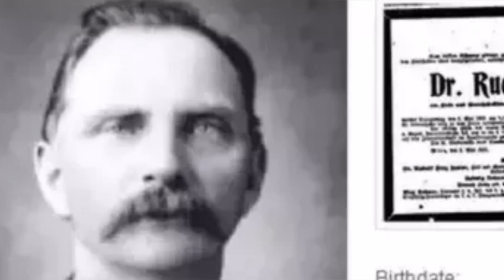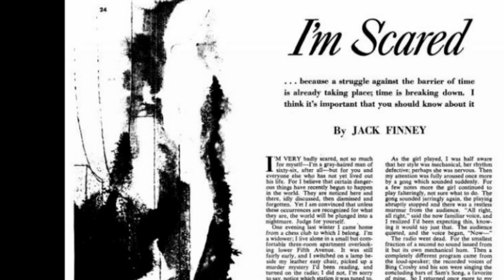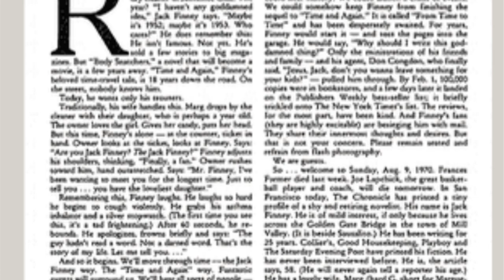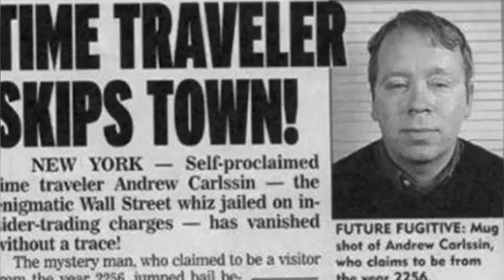ഇപ്പോഴും അന്വേഷണം നടന്നു കൊണ്ടിരിക്കുന്ന ദുരൂഹത.|Time traveling mystery explained in malayalam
Content Credits :
Farriz Farry
Churulazhiyaatha Rahasyangal (fb group)